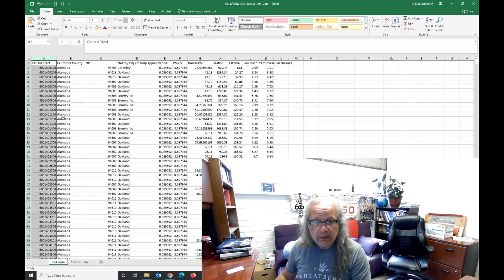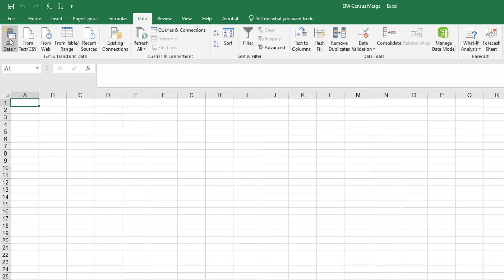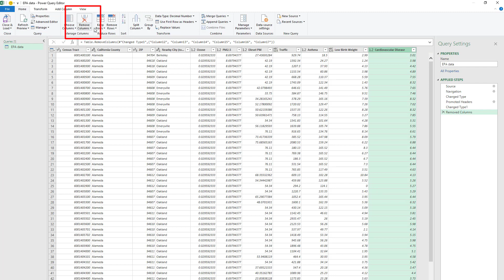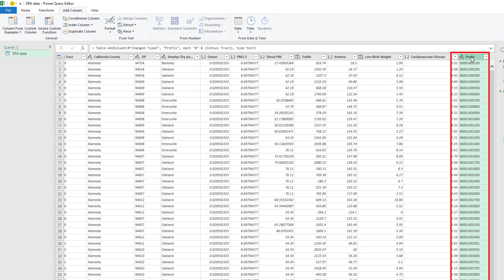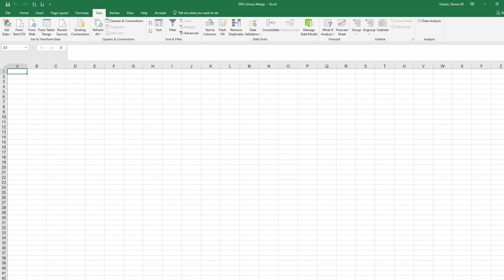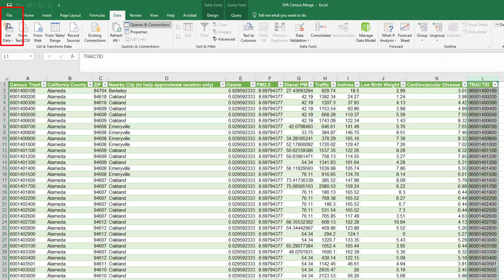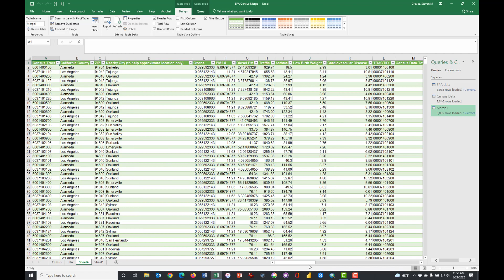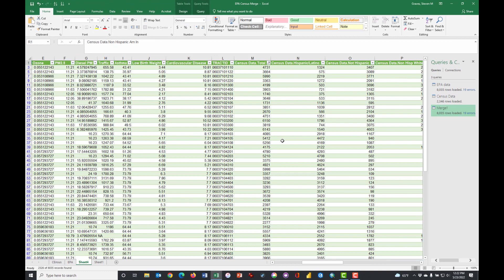Combine Two Datasets with Merge Tool in Excel.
This tutorial shows you how to combine two datasets with a common identifier (census tract ID) using the MERGE tool in Excel's Data query toolset.   This is an important data management skill for Excel users.

You'll also see how to split columns and how to add a prefix (leading zero) to a column of data, so the mismatched identifiers (census tract IDs) match  - a prerequisite for the merging to occur.